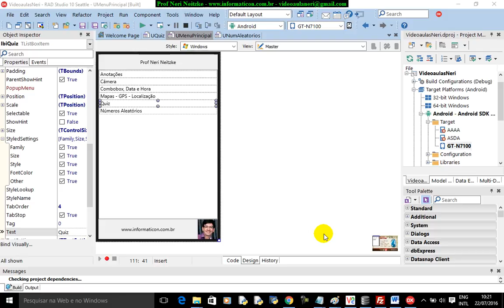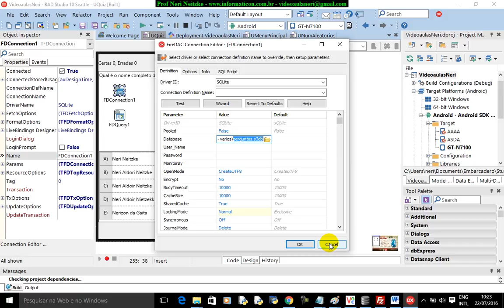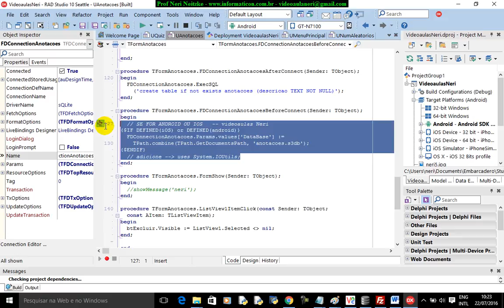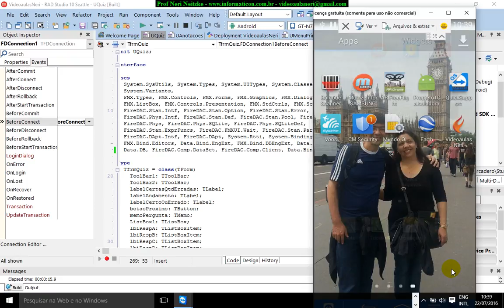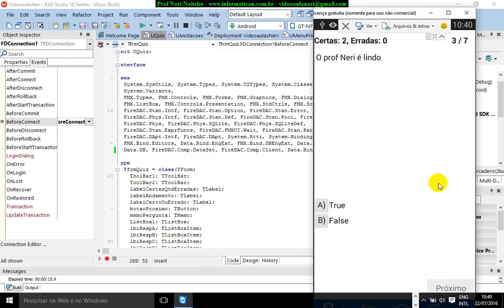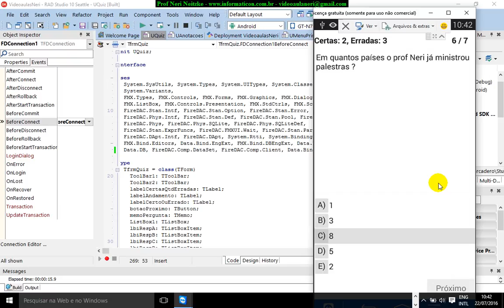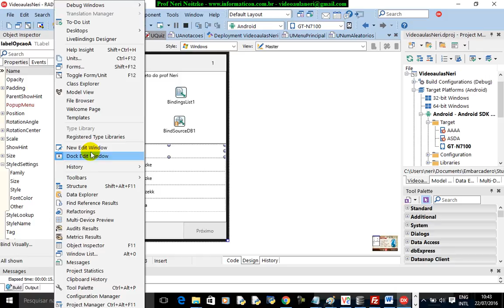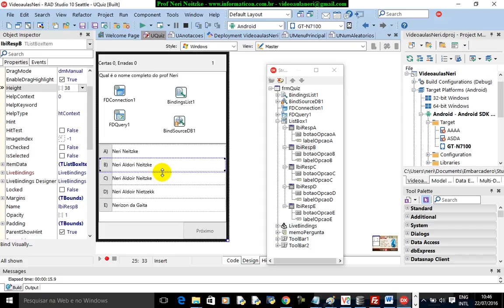aula 6788 iOS Android Delphi curso II Testando Quiz no celular Anddroid e ajustando